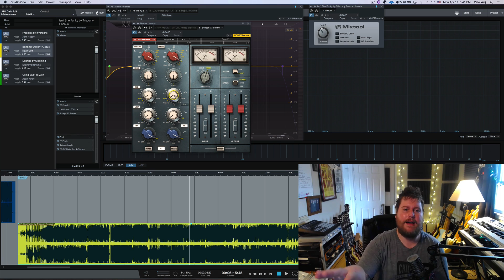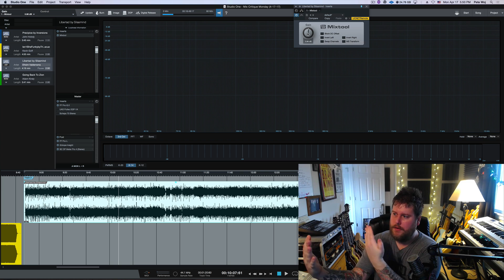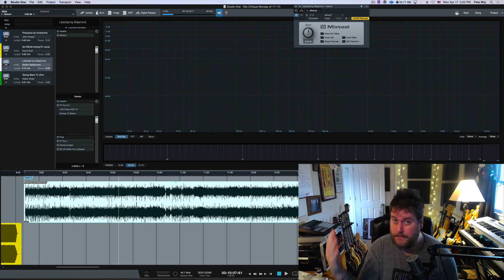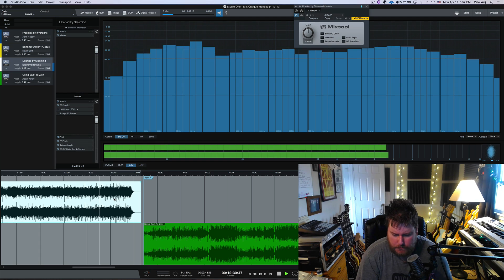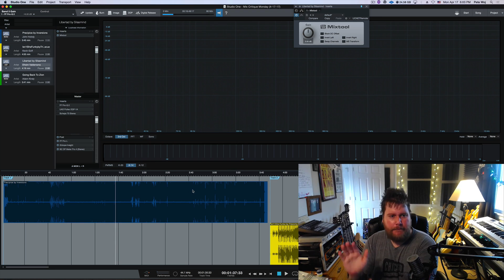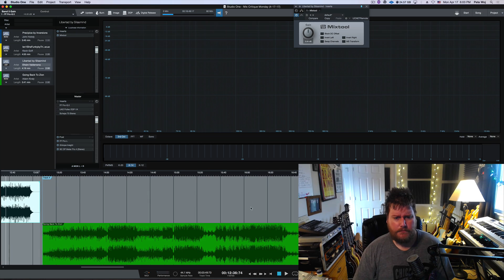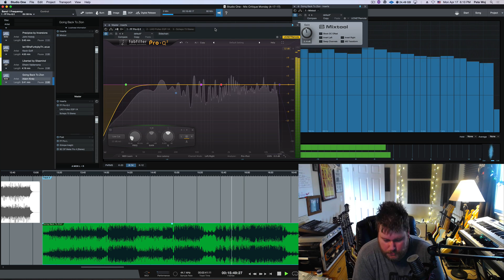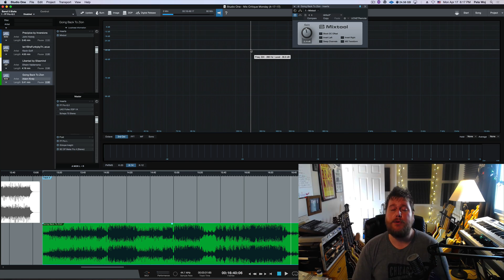Mix Critique Monday (4-17-17) | MixBetterNow.com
Don't forget to sign up for the email list to get your Swag Bag of Free Multi-Track Sessions, Free Mix Templates, Free Drum Samples, Free Reverb Impulse Responses, Free Plugins and more,

Mix Critique Monday (4-17-17) | Mix Better Now

HAPPY MONDAY! Brand new Mix Critique Monday featuring mixes from EFRAIM VALDERAMMA, JOHN HOBDY, ADAM KIRALY AND KEVIN GOFF! A big thanks to all who submitted!

Please include your name, the name of the mix and the name of the artist if its different from your own.